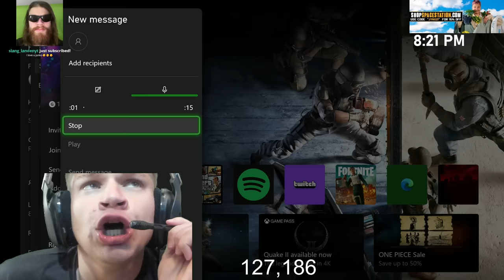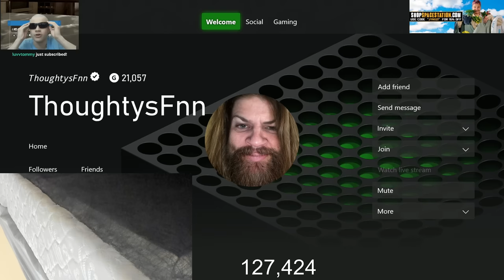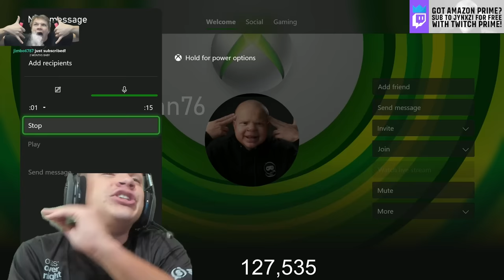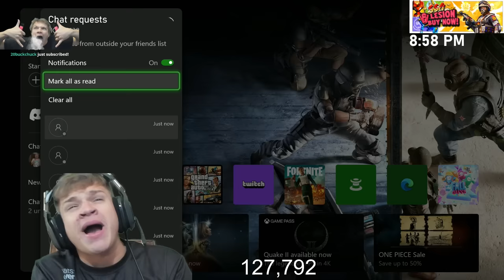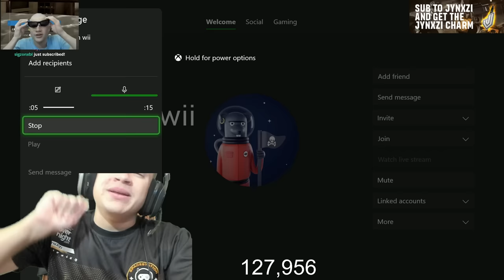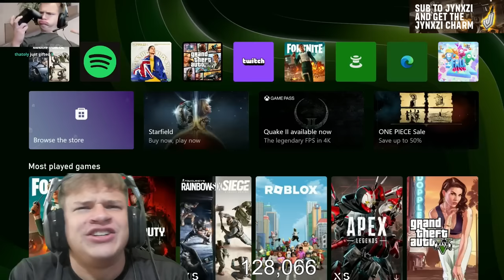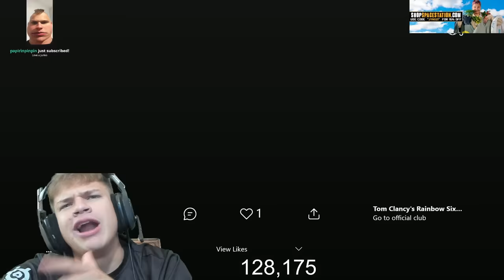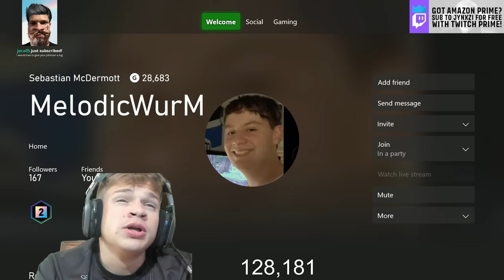send me your WORST clip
WORST Clip of the YEAR